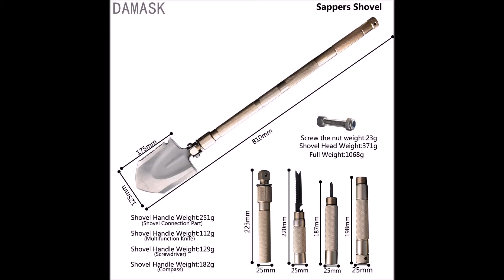Тактическая лопата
Идеальная экипировка для рыбалки, охоты, отдыха и туризма – Интернет-магазин туриста и рыбака Рубачок (Rubachok)